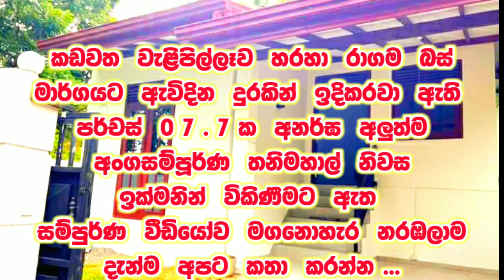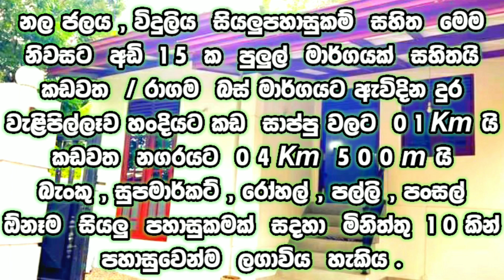රට යන නිසා මිල අඩු කෙරූ නිවස ලාබෙට ගන්න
💢 HOUSE FOR SALE KADAWATHA WELIPILLAWA RAGAMA ROAD

7.7 PERCHES LAND
GARDEN
PARKING 02 VEHICLE CAN
FULL BOUNDARY WALL
SLIDING GATE

LIVING
DINING
03 BEDROOMS
01 BATHROOM
PANTRY CUPBOARDS WITH KITCHEN
OUTSIDE TOILET
FULL TILES
FINISHING ROOF

LKR  12,000,000

𝙒𝙀𝙇𝘾𝙊𝙈𝙀 𝙈𝘼𝙉𝙅𝙐𝙇𝘼 𝙋𝙍𝙊𝙋𝙀𝙍𝙏𝙔 𝙍𝙀𝘼𝙇 𝙀𝙎𝙏𝘼𝙏𝙀 𝘾𝙊𝙈𝙋𝘼𝙉𝙔..!🙏

For more information about the house, call the following phone numbers.  For more information about houses and land, touch the link below and join our FB page 👇